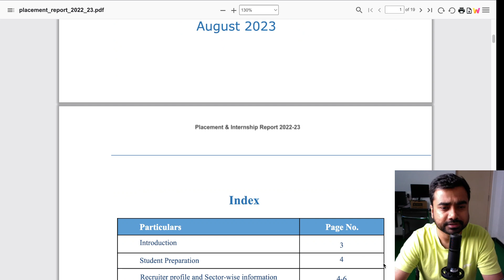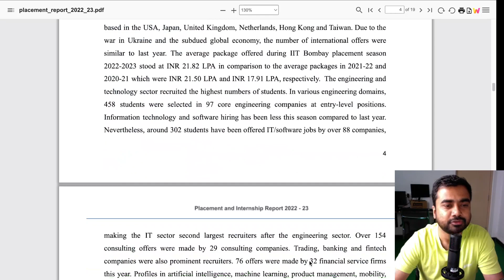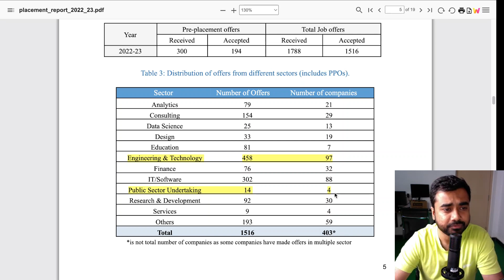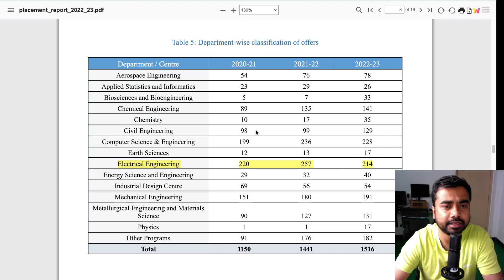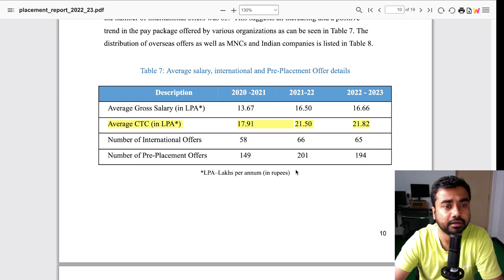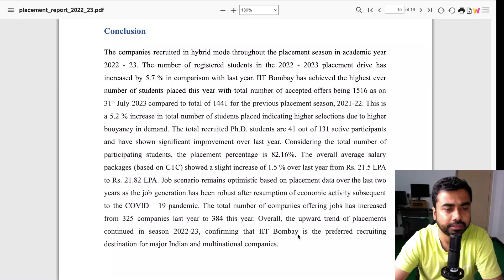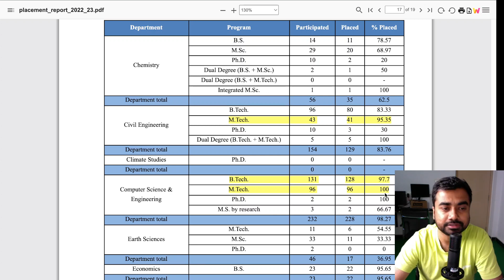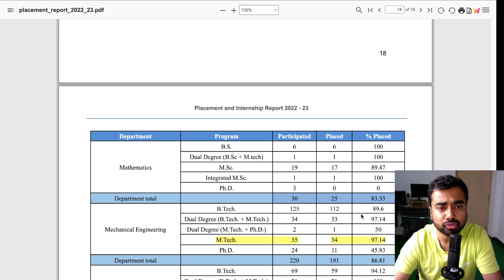IIT Bombay Placement Report | Highest Package 3.64 Crore | Authentic Data by Sohail Sir